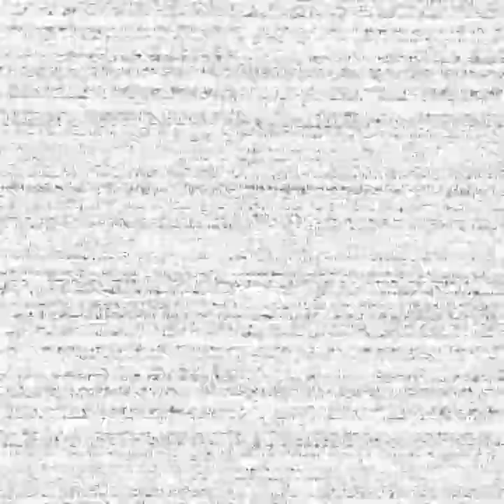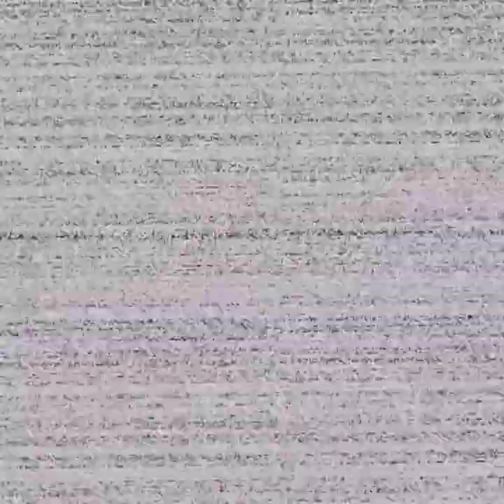fnaf vr secret location part 2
more secrets fnaf vr